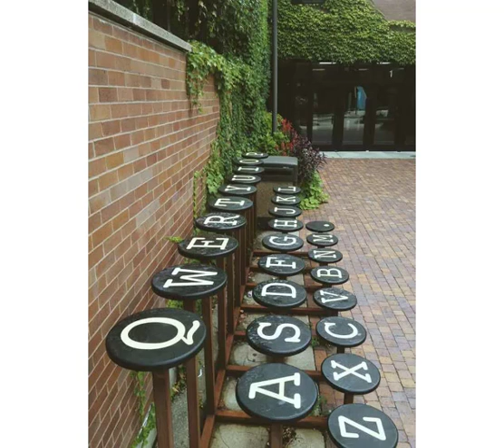amazing chairs in the world